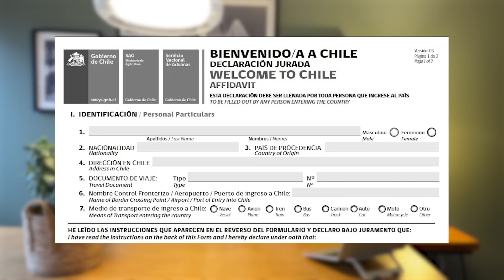❄️ Neve no Chile: Tudo que você precisa saber para viajar em 2024!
Sonhando com uma viagem inesquecível para a neve no Chile? Neste vídeo, te dou todas as dicas para planejar a viagem perfeita em 2024! Descubra:

☃️ Período de inverno e temperatura no Chile

Inverno: 21 de junho a 20 de setembro, porém nesse ano de 2024 o inverno chegou bem mais cedo, logo no começo do mês de junho.

Todas as estações de esqui já estão abertas!

A temperatura varia entre 2ºC a 18ºC, em Santiago do Chile.
Já nas estações de esqui as temperaturas podem chegar a negativo.

🏂 Como se manter informado para uma viagem ao Chile?

Seguindo o @blognosnochile! Toda semana postamos video novo aqui no canal. Nos stories também mostramos o dia a dia na cidade e no blog onde colocamos todas as informações importantes.

Temos também nosso super guia de viagem para o Chile no inverno!

❄️ Neve no chile em cada mês

Junho: neve
Julho: início e final geralmente tem neve
Agosto: mais para o final a neve acaba em Farellones
Setembro: último mês com neve, principalmente em Valle Nevado

O que colocar na mala de inverno?

Primera camada: blusa térmica
Segunda camada: Fleece ou lã
Terceira camada: Casaco, sobretudo, capa impermeável

Não esqueça de toucas, luvas e cachecóis!

Valle Nevado ou Farellones?

Farellones tem várias atividades para quem não sabe esquiar. Não recomendo fazer esqui + atividades do parque no mesmo dia.

Valle Nevado é ideal para quem quer esquiar. Seja você iniciante ou profissional, ali tem aula também!

Quais os melhores bairros para se hospedar em Santiago?

Assista os vídeos nos hotéis que recomendo em Providencia e Las Condes. Não recomendo a região do centro, fica muito deserto a noite.

❄️ Quantos dias para os passeios de neve?

2 dias com passeios na neve
1 dia para vinícola
1 dia para Cerro San Cristóbal
1 dia Centro histórico, Bairro Lastarria
1 dia para os museus de Santiago
1 dia para parques e patinação na neve

❄️ Assessoria personalizada comigo!

Aquela viagem dos sonhos pode se tornar um verdadeiro pesadelo.

Com certeza você já soube de alguém que passou por perrengues fora do país por desconhecimento ou por falta de planejamento.

Na sua viagem para o Chile eu vou te ajudar com um roteiro incrível por meio da minha assessoria personalizada para você elevar o nível de qualidade da sua viagem.

00:24 Período de inverno e temperatura no Chile
01:45 Onde saber as informações de neve do Chile?
03:32 Neve no chile em cada mês
05:32 Deixe seu like no vídeo!
06:27 O que colocar na mala de inverno?
12:47 Valle Nevado ou Farellones?
14:47 Quais os melhores bairros para se hospedar em Santiago?
16:48 Quantos dias para os passeios de neve?

❄️GUIA DE INVERNO: VOCÊ NO CHILE

Depois de 10 anos morando no Chile, eu reuni toda a minha experiência para criar algo que vai tornar a sua viagem incrível.

O Você no Chile: Guia de Inverno traz tudo o que aprendi ao longo dos anos para que você possa viajar com tranquilidade e segurança.

✈️💎Quer viver experiências exclusivas e ter um roteiro personalizado para o Chile?

🎁 Dicas e facilidades para viagem no Chile by Nós no Chile

📍 Assista mais vídeos sobre O CHILE
Playlist especial temporada de inverno no Chile

📍 Muito prazer, CANAL NÓS NO CHILE